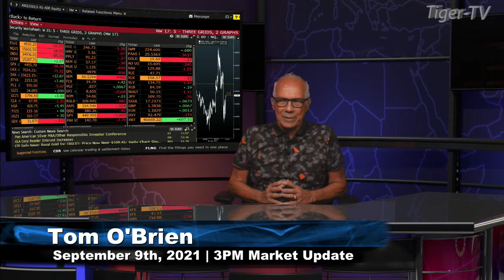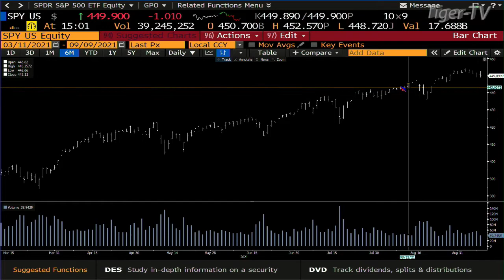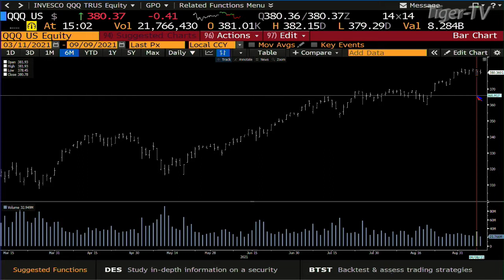September 9th, 3PM Market Update on TFNN - 2021